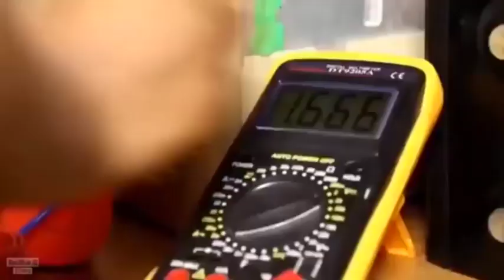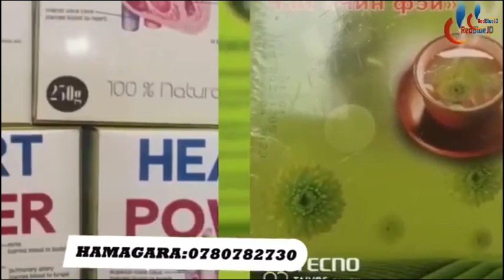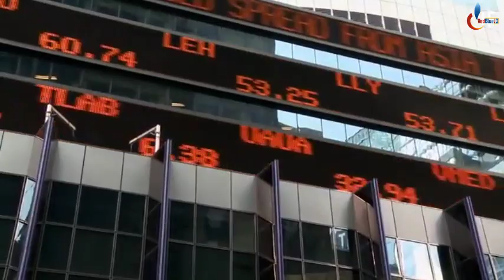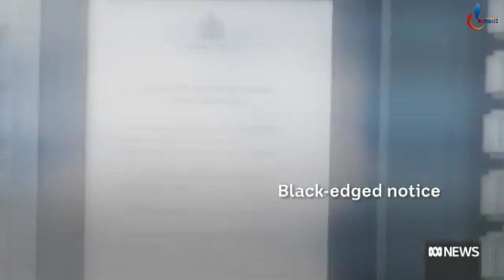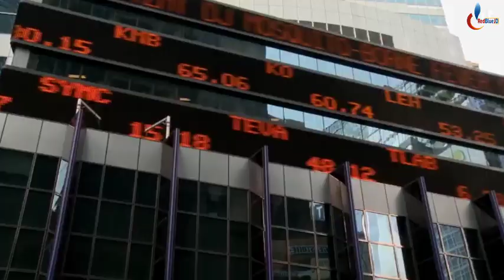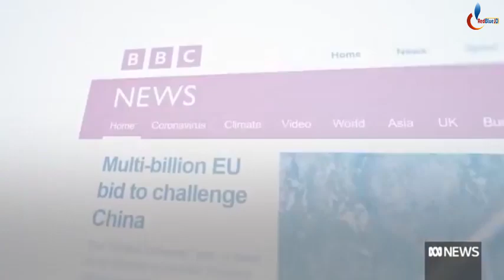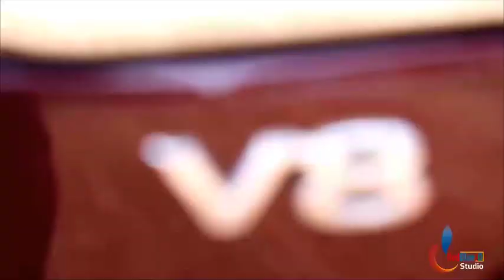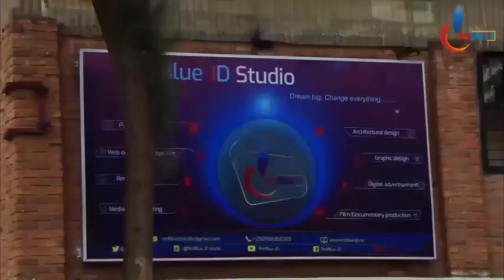BANZE GUSHYINGURA Umwamikazi w'Ubwongereza?| Impamvu Atarashyingurwa Urugendi n'amabanga ya Cyami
Ibigize Ikiganiro:IMPANVU UMWAMIKAZI W'UBWONGEREZA ATARASHYINGURWA,URUGENDO RUGIZWE N'IMIHANGO N'AMABANGA YA CYAMI.